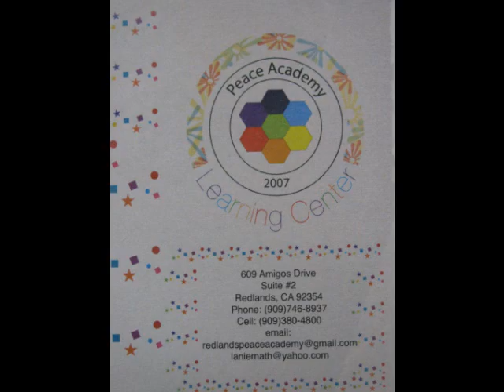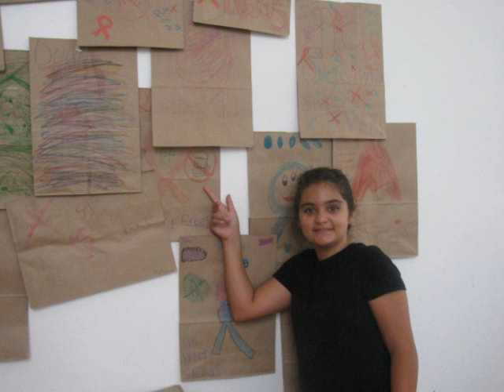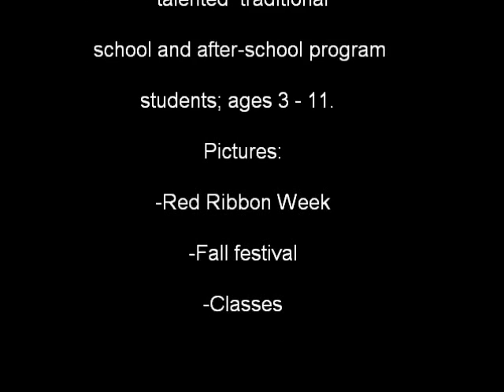Peace Academy - artwork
student artwork, self-portaits, school pictures